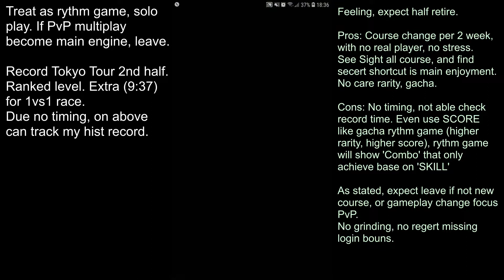Mario Kart Tour 191021 Tokyo tour 2nd half